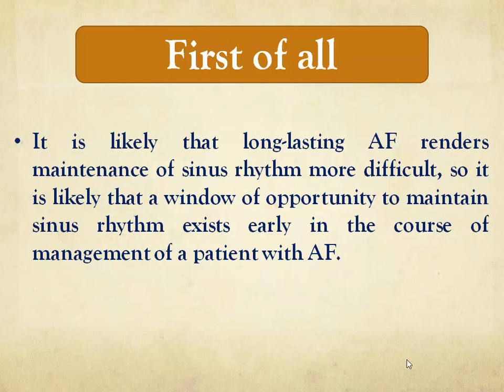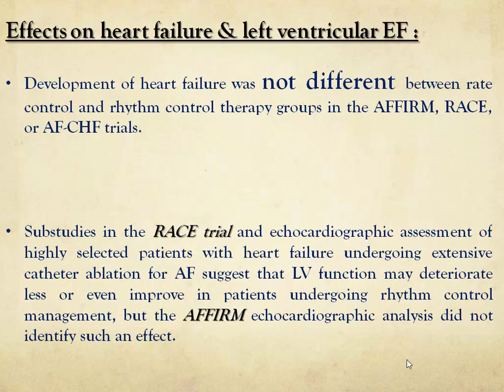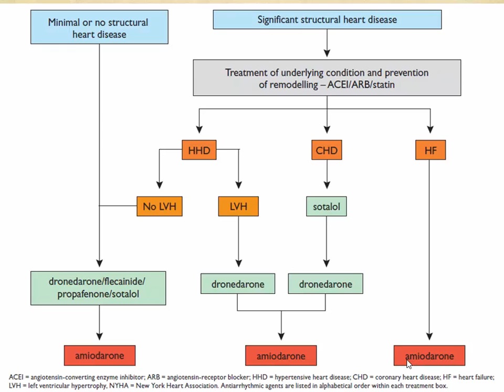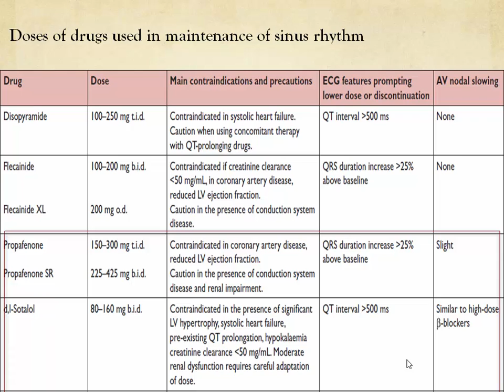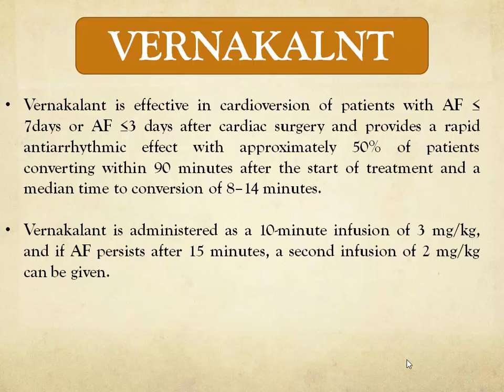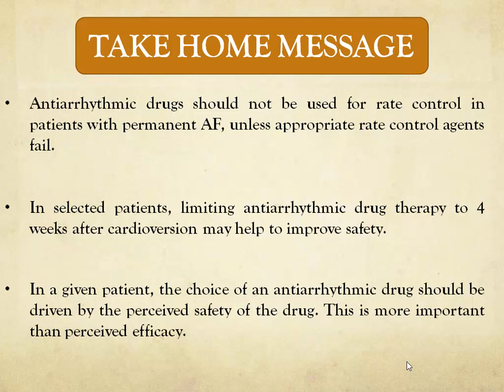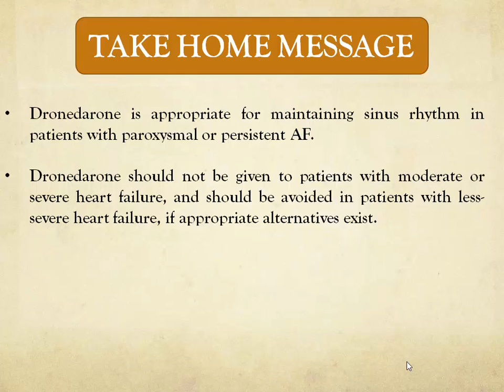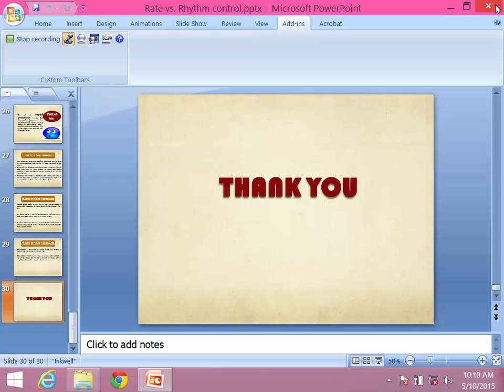AF: Rhythm control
Dr. Mohammed Rashad
Ain Shams Teaching Capsule: EPS